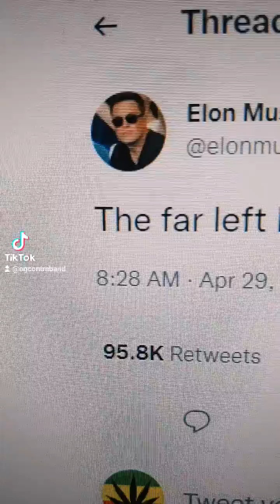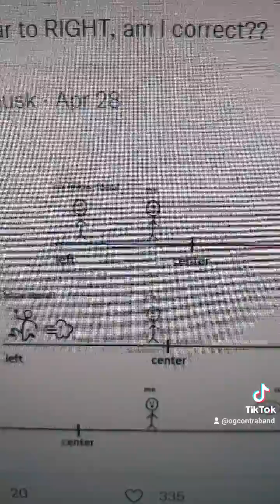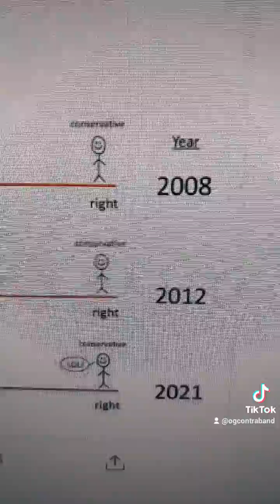Elon Musk LIES Says Left Progressive hate everyone AOC Chimes In, Bernie Sanders Liberal Democrats